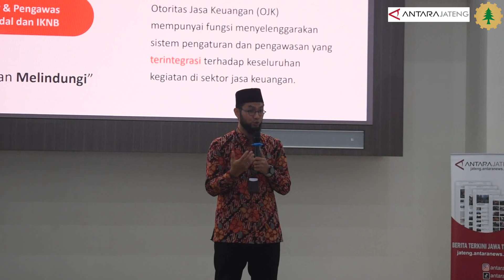NGABUBURIT with PERUM LKBN ANTARA BIRO JAWA TENGAH & WAPALHI POLINES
NGABUBURIT kali ini diisi dengan kegiatan buka bersama dengan puluhan anak panti asuhan. Kegiatan yang berlangsung pada Kamis, 21 Maret 2024 ini juga diisi dengan kajian Islam, penyerahan bingkisan paket sembako, uang, dan alat tulis.

Bertempat di Gedung Kuliah Terpadu Politeknik Negeri Semarang, NGABUBURIT ini diselenggarakan oleh Perum LKBN ANTARA Biro Jawa Tengah berkolaborasi dengan Unit Kegiatan Mahasiswa Wahana Pecinta Lingkungan Hidup (Wapalhi) Politeknik Negeri Semarang.

Sejumlah pihak yakni OJK, Bank Jateng, Alfamart, dan Semen Gresik, turut menyukseskan acara ini.